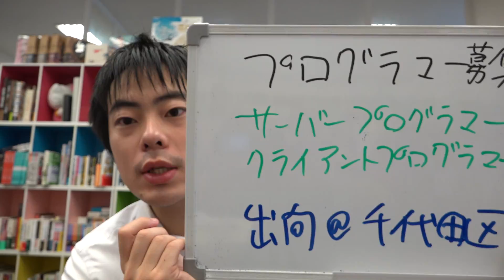ゲーム プログラミング協力会社募集中 サーバープログラマー クライアントプログラマー 千代田区 協力会社募集中！